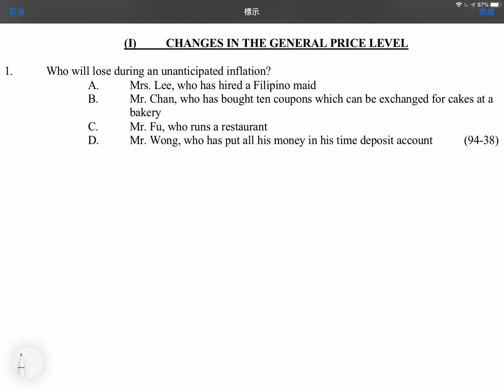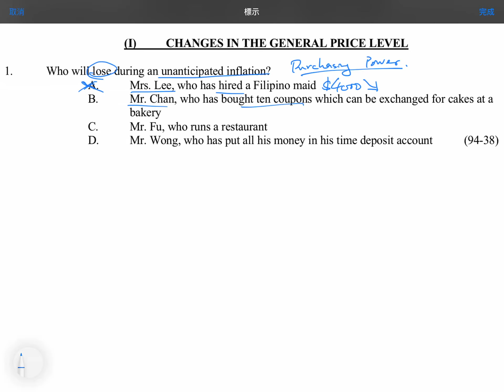Q1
MCQ: Inflation and Unemployment: Changes in General Price Level